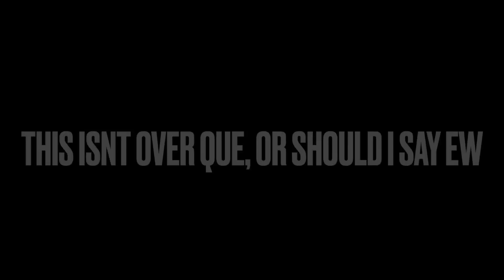I FINALLY FOUGHT LIFEWITHQUE OVER P…. THIS IS GETTING OUT OF HAND